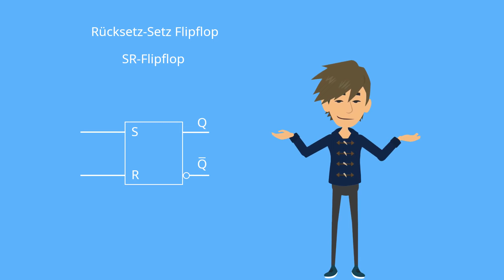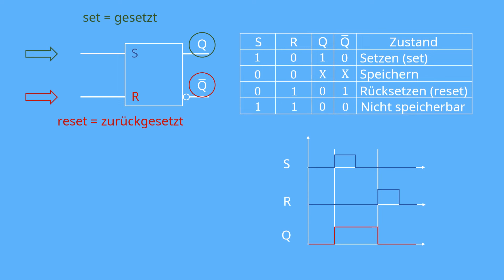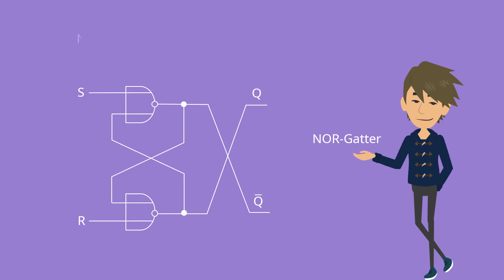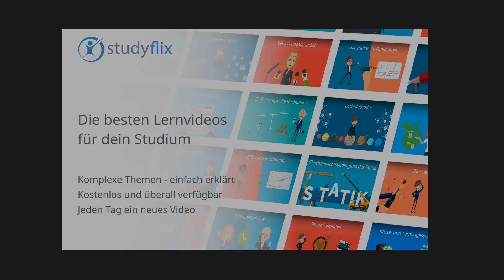RS-Flipflop - Digitaltechnik einfach erklärt!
In diesem Video erklären wir dir alles zur RS-Flipflop-Schaltung aus der Digitaltechnik.

Der RS-Flipflop ist die einfachste Form der Flipflop Schaltungen. Er gehört grundsätzlich zu den taktunabhängigen Flipflops und besitzt zwei Eingänge R und S die Einfluss auf den Output Q haben.

findest du folgende Videos zum Thema Digitaltechnik - Flipflop Schaltungen

Flipflop Schaltung
RS-Flipflop
D-Flipflop
JK-Flipflop
JK-Master-Slave-Flipflop
T-Flipflop